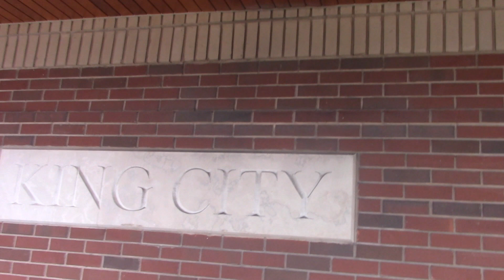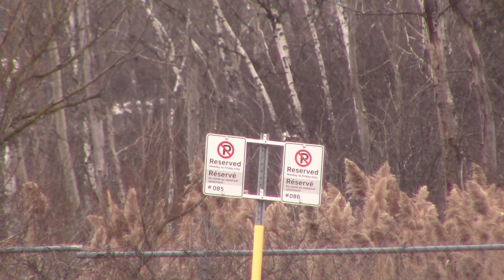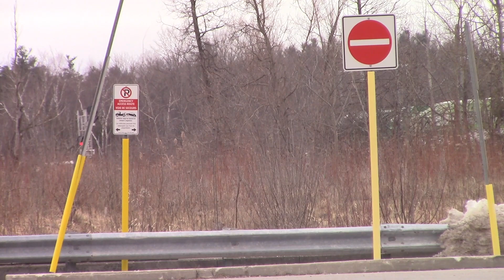GO Transit Railfanning at King City GO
No Premiere for this video as the Super Bowl was on